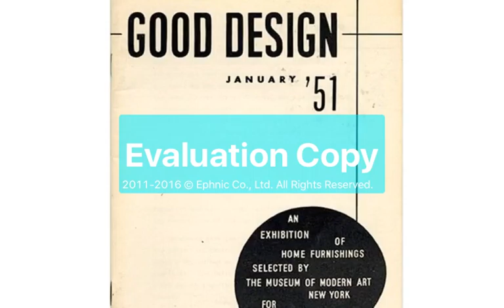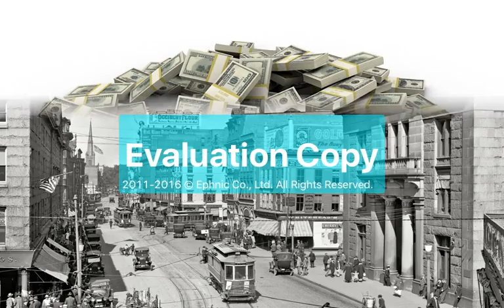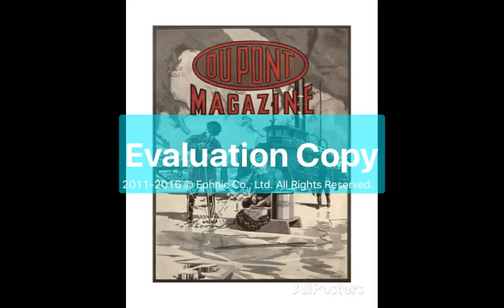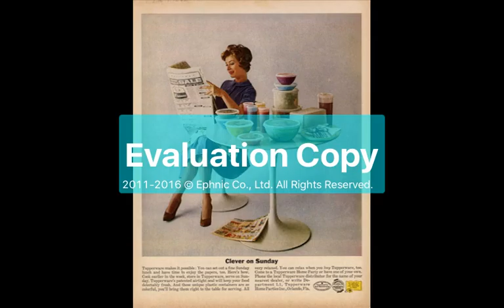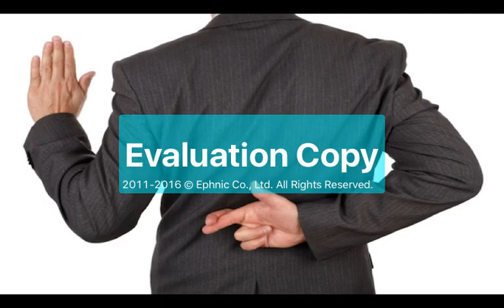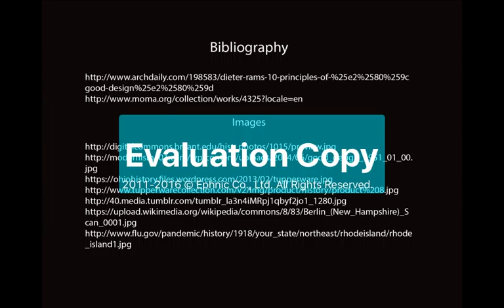Earl S Tupper Braden Spalding